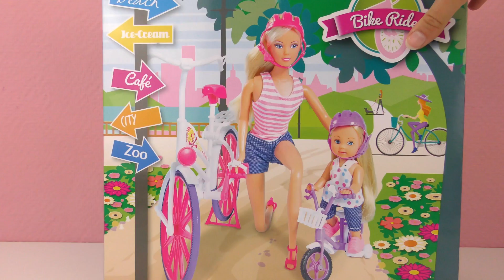Balade à vélo Steffi Love & Evi | Sortie en famille | Démo poupée Barbie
Bienvenue!